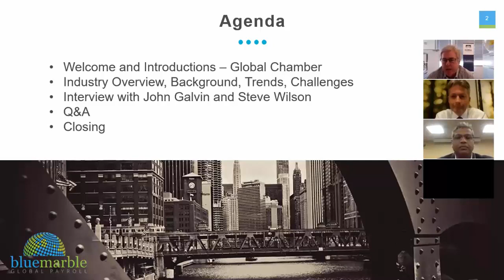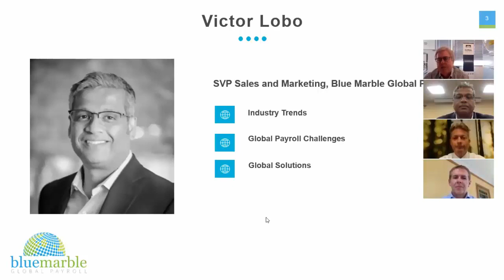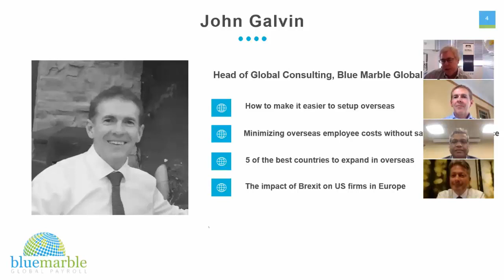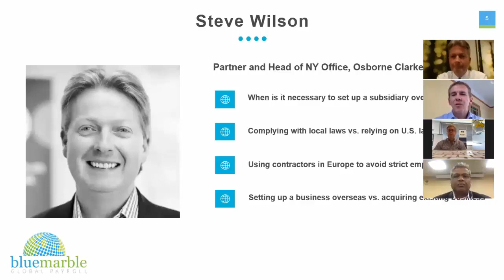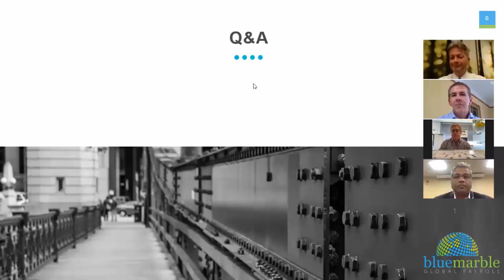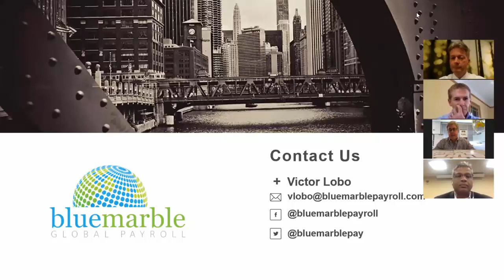Webinar: Managing the Hurdles of Global Expansion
Global Chamber hosts this webinar in collaboration with Blue Marble Global Payroll to give you answers to these questions. Based on what other companies have experienced when they weren’t prepared for global expansion and the consequences they faced, you will learn important tips on going global.